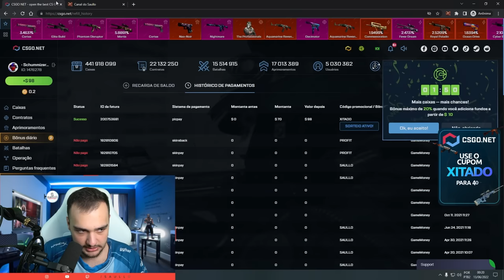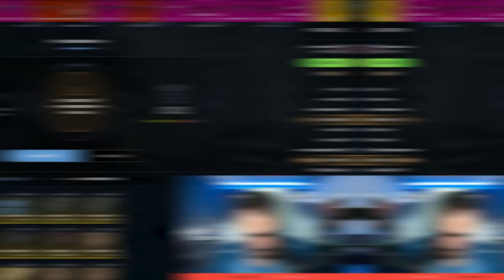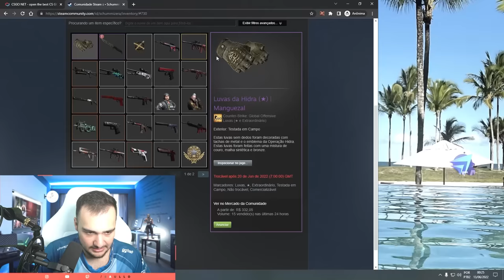A tática do PROFIT no CSGONET fucionou 🤑 FACA + LUVA